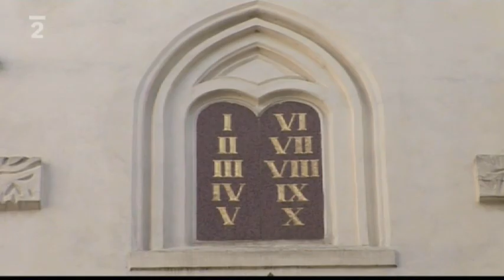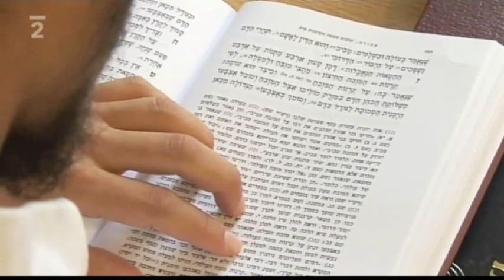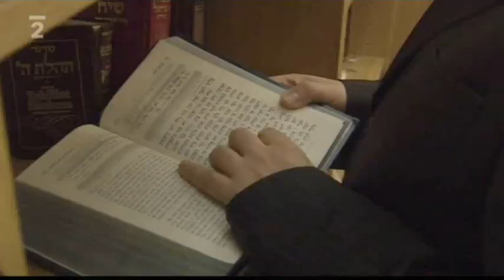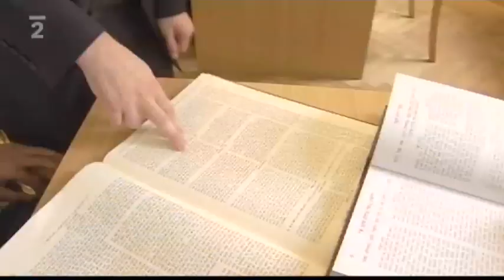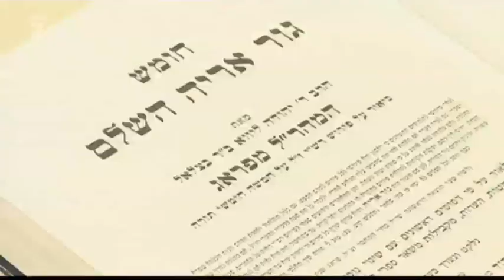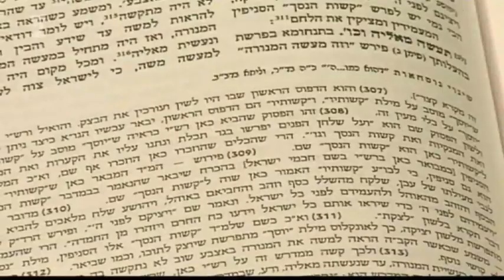Maharal Institute - Part 1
A program, in Czech, about the Maharal Institute in Prague and Chassidism in general. The moderator interviews Rabbi Manis Barash of Chabad Prague and Professor Alexander Fried. It features video of the Sephardic Bochurim as well as the Sephardic Congregants of Chabad Prague.